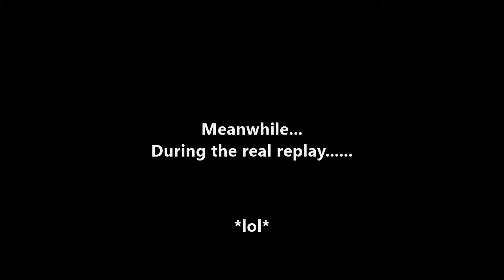Mario Party 2 Highlights #1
Me and some friends were being tards on Mario Party 2! This is what I took out of the session's recording lol.